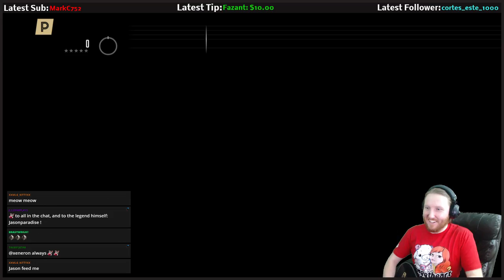Goo Goo Dolls - Iris (Guitar Hero: Live, Expert, 100% Full Combo)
Follow on Twitch for Guitar Hero Live streams | This song hits me in the nostalgia so hard. I listened to this track so much growing up. Fantastic addition to the game.

Twitter | Guitar Hero player for vVv Gaming. Awesome community of gamers. Check them out